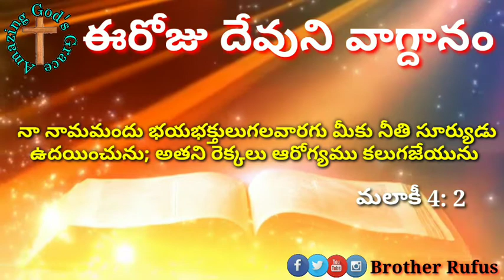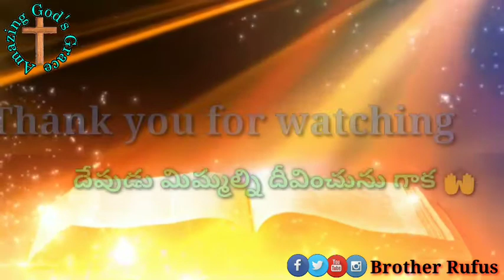Today's Promise 11 December 2020#OurDailyPromise#BrotherRufus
👉 Prayer Request

మీకు ఏమైనా ప్రార్ధన అవసరతలు ఉన్న యెడల దయచేసి ఈ క్రింద ఇవ్వబడిన కామెంట్ బాక్స్ లో తేలియజేయండి మీ కొరకు మేము ప్రార్థిస్తాము

వందనాలు 🙏
దేవుడు మిమ్మల్ని దీవించును గాక 🙌
ఆమేన్ ✝️